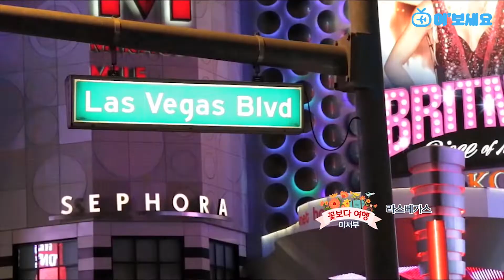[여행TV] 1월 여행TV 미서부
여행TV 1월's 미서부 10일
초특가로 떠나보세요!

캘리포니아 와인 제공 (룸당/한병)
앤텔로프캐년 ($70 상당) 포함 7대 캐년 방문
라스베가스 메인스트립 호텔 숙박